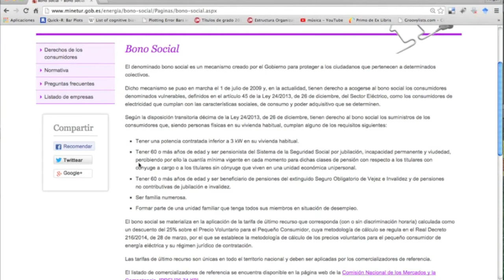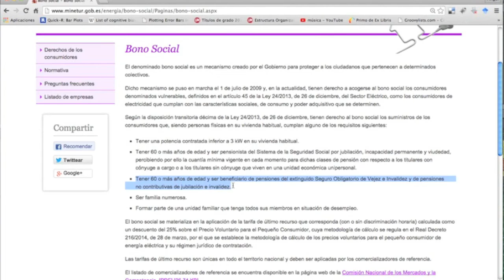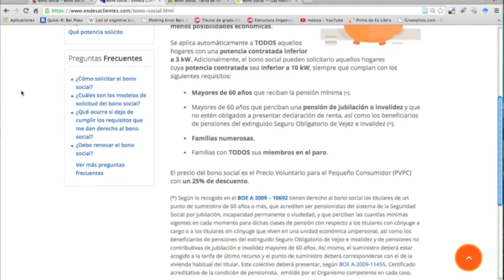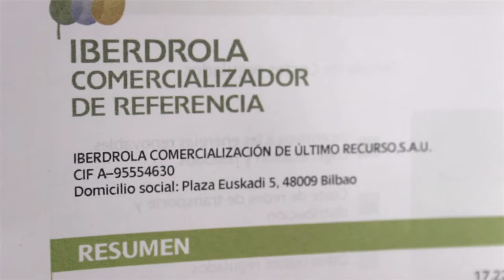¡OJO, ESTA INFO YA NO ESTÁ ACTUALIZADA! - ¡Cómo pagar menos luz! Cambio potencia + BONO SOCIAL (2/2)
¡Hola colega!: la info que doy en este vídeo está un poco anticuada. El nuevo y ACTUALIZADO con info del 2020 lo tienes aquí 👉🏻 ¡Espero que te guste!

¡ATENCIÓN!, este vídeo está desactualizado en la información del BONO SOCIAL. Las nuevas condiciones para obtener el BONO SOCIAL han cambiado. Puedes ver la información actualizada (2018-19) sobre el bono social en este enlace

Hola, últimamente nos quejamos mucho sobre las altas FACTURAS de ELECTRICIDAD que recibimos.
Es cierto que en las últimas reformas, lo que más han subido es el término de potencia -el mínimo que pagamos cada mes- y eso daña mucho a nuestro bolsillo.

Si lo pensáis, bajarnos la potencia contratada es una forma de protestar contra las compañías eléctricas que abusan del régimen de oligopolio que poseen. Mensualmente, con el exceso de potencia que todos tenemos contratado, les estamos regalando decenas de millones de euros. ¡Ajusta la potencia a lo que realmente necesitas y no les pagues de más!

Además, si cumples ciertos requisitos puedes solicitar el bono social, con el que te descuentan un 25% del total de la factura (de la potencia y de lo que hayas consumido).

Atención: Este vídeo está basado en el mercado de ESPAÑA -lo comento por los amigos que lo veis desde América u otros países, que sepáis que el caso es referido a España, pero podéis comentar qué tal es en vuestros países!!

Aquí podéis ver el vídeo -de junio 2014- sobre la explicación de las TARIFAS ELÉCTRICAS en España -mercado libre, PVPC, TUR...